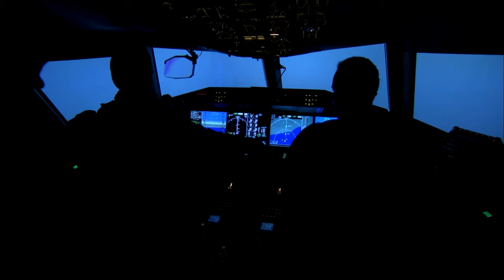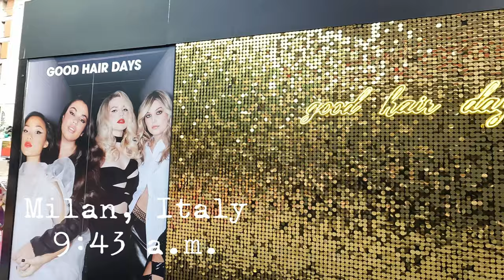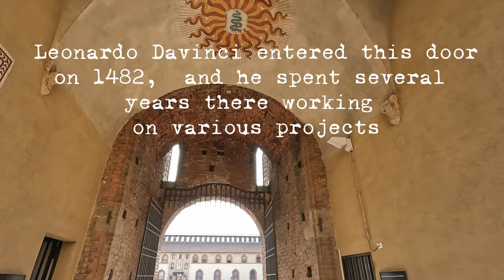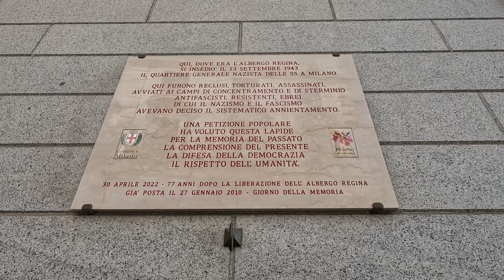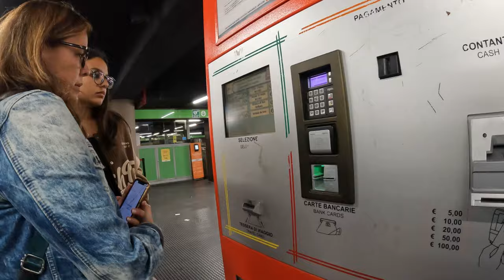We Had The Most Fun Going To Milan - Our Crazy Day Out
In this video, we take you on our crazy day out to Milan! From the beautiful Duomo di Milan to the stunning Sforzesco Castle, it was an amazing day. We even got to go on a tour of the Galleria Vittorio Emanuelle!

If you're looking for a luxury trip to explore some of the world's most beautiful architecture, then you need to check out our video! Milan is an amazing city and we had the most fun documenting our trip. If you're ever in the area, make sure to visit us!

Milan is a city with a rich history and culture, and there are many sights and attractions that you might want to see while you're there. Some of the top things to see in Milan include:

The Duomo: This iconic cathedral is the largest in Italy and one of the most famous landmarks in the city. It's a great place to start your visit to Milan, as it's located in the center of the city and is easily accessible from most areas.

The Galleria Vittorio Emanuele II: This elegant shopping arcade is a popular destination for both tourists and locals. It's home to a number of high-end stores and restaurants, and it's a great place to take a leisurely stroll and do some people-watching.

The Brera Art Gallery: This museum is home to a vast collection of paintings, sculptures, and other works of art, including many by Italian masters such as Leonardo da Vinci and Raphael.

The Castello Sforzesco: This castle is a must-see for history buffs. It was built in the 14th century and has served as a military fortress, a royal palace, and a museum.

The Navigli District: This trendy neighborhood is known for its canals, bohemian atmosphere, and nightlife. It's a great place to go out for a drink or a bite to eat and experience Milan's vibrant nightlife.